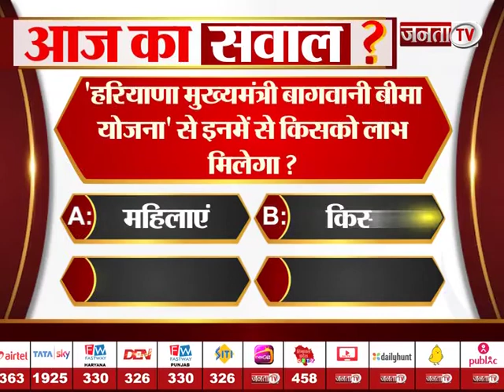JANTA TV के 'AAJ KA SAWAL' का दीजिए सही जवाब और जीतिए शानदार इनाम